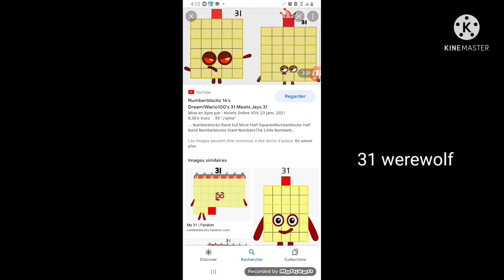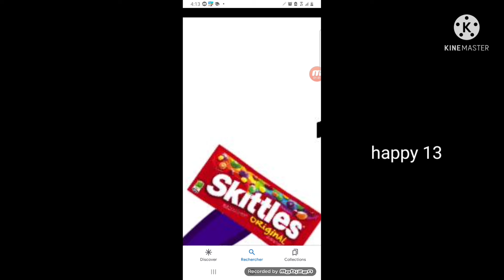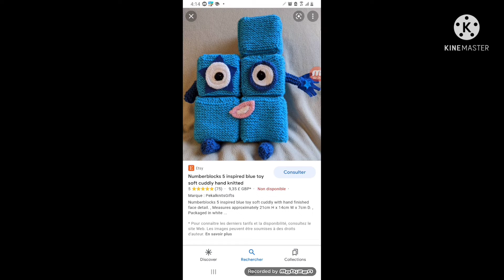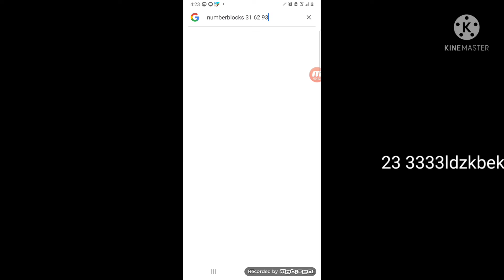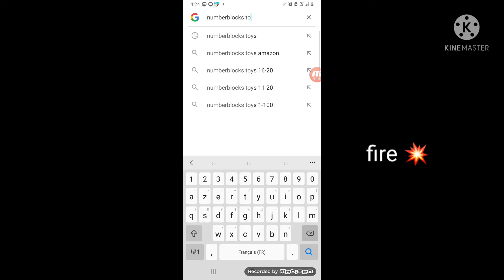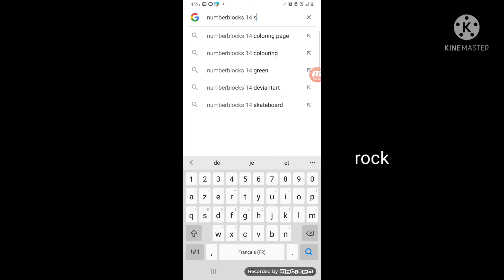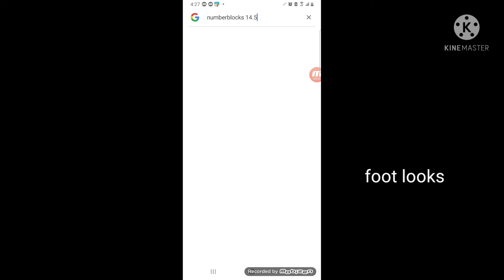15 mai 2022